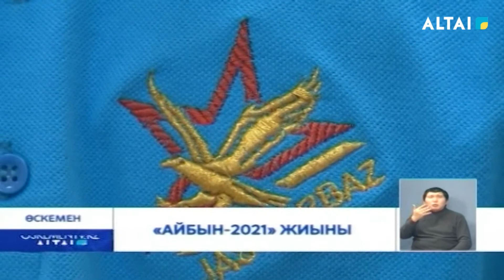Айбын 2021 жиыны